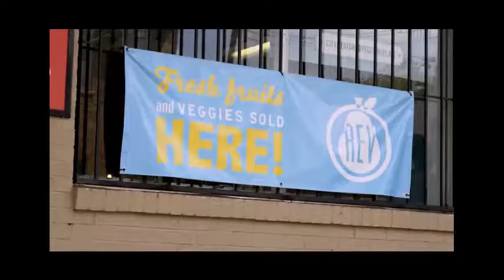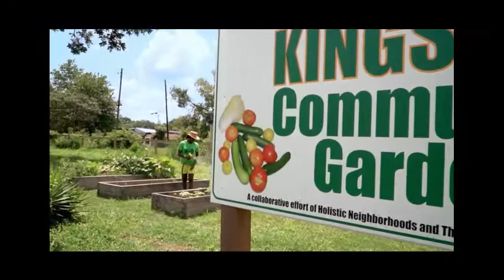UAB Welliness For All: Urban Food Project